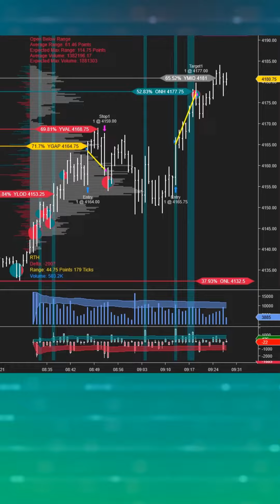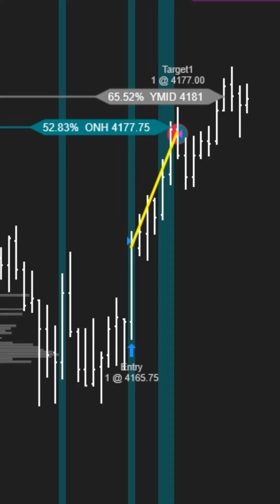anticipa compras cuando tengas este escenario ‼️💯